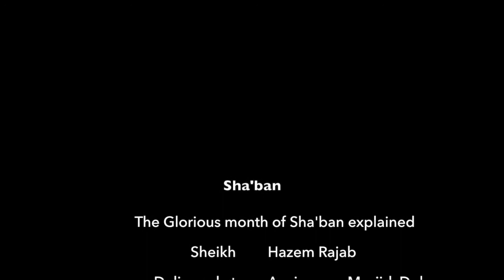Sha'ban | Sheikh Hazem Rajab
Sheikh Hazem Rajab details the bounties of the month of Sha'ban, and explains the manner in which the Prophet Muhammad (peace be upon him) behaved during this special month.